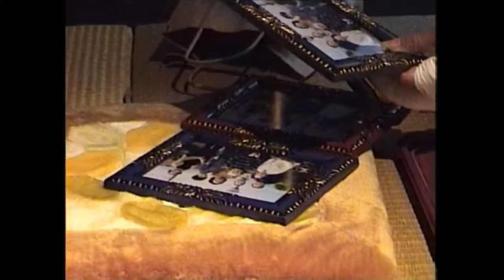Hayashi-san's Farewell Party for Bob and Ann (林さんの送別会)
After almost three years spent working and living in Japan, we’d gradually become part of the small community of Fujiyama Itabashi, near Odawara　(富士山板橋,  小田原). While I was busy working at Fuji Xerox, Ann occasionally  gathered neighbors and friends for informal lessons in “Conversational English”.  Just before we were set to return to the USA, Mr. and Mrs. Hayashi-san (林さん) kindly  invited us to a Farewell party
(送別会), along with Kameda-san (亀田さん), and Atake-san  (あたけさん),  in their home (an interesting  blend of Japanese and Western-styles).